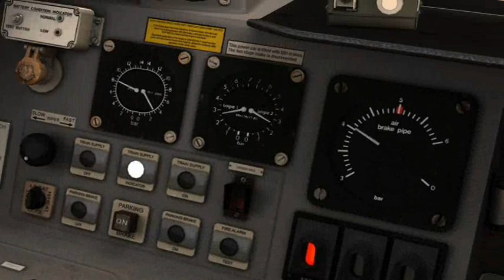First Great Western HST in Rail Simulator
Here is a video of the Barbie liveried FGW HST in the newly released Rail Simulator. Add-ons for this simulator can be found